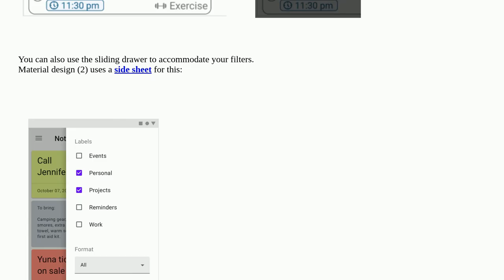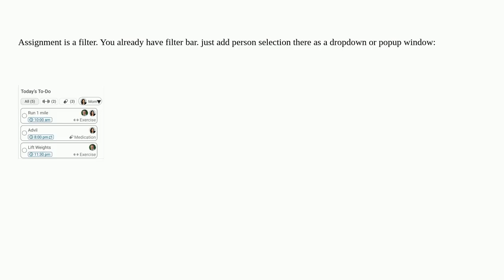Ux: How to account for an unknown number of profiles in an icon legend?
How to account for an unknown number of profiles in an icon legend?

A special thanks goes out to the awesome community

  ux-field user-behavior usability user-expectation ux-designer